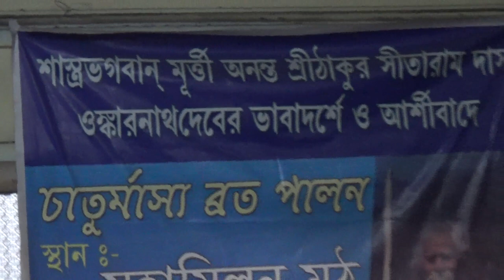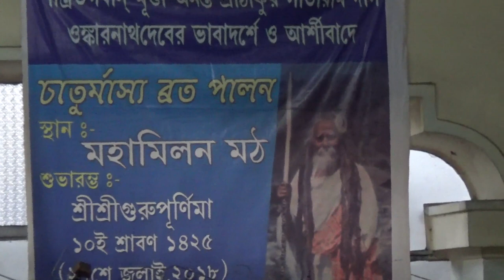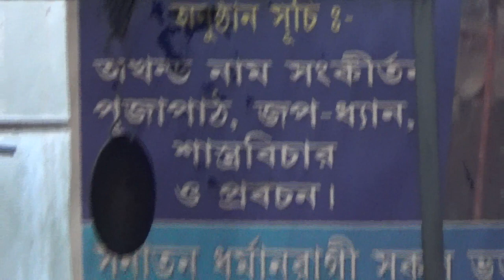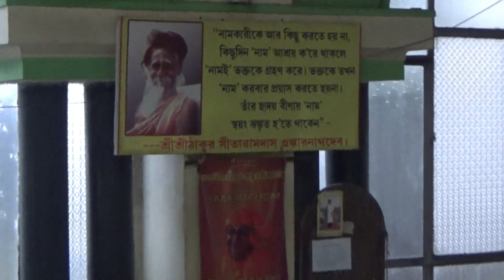" Dao Deb, Gayaner Aloke Jalia Dao " (Sri Sri Thakur Sitaram Das Omkarnath Deb).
" Chaturmashya Utshab, Mahamilan Math.
Kolkata, West Bengal, India.20.12.2018.